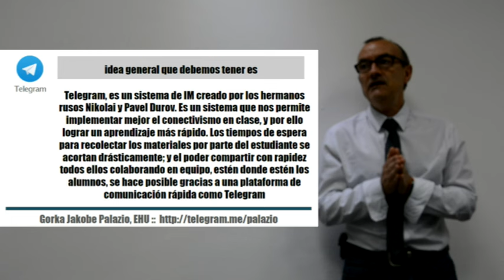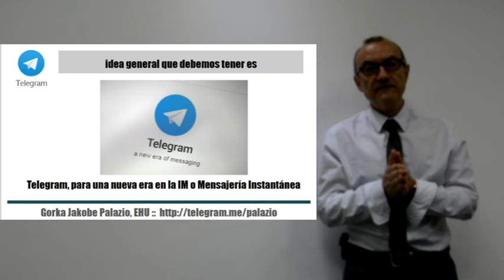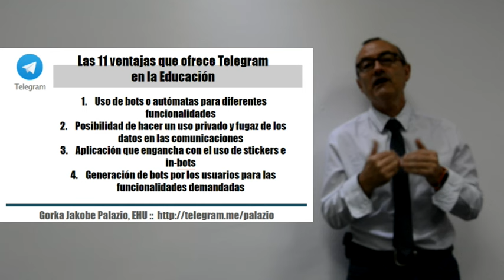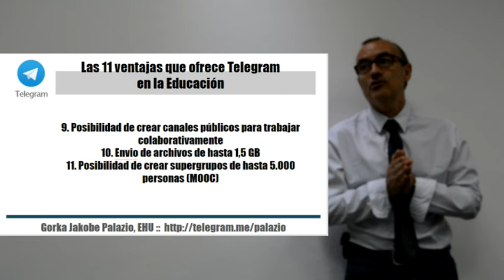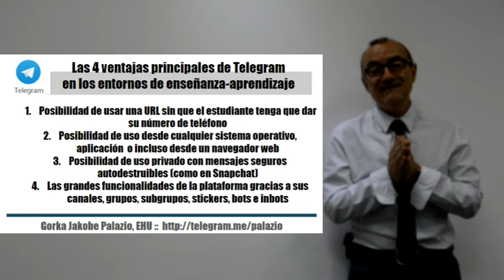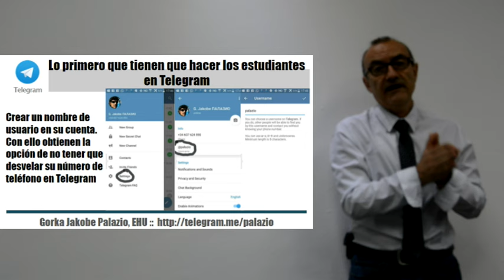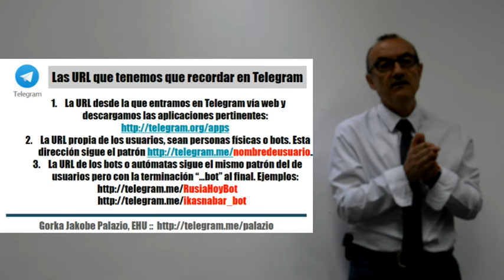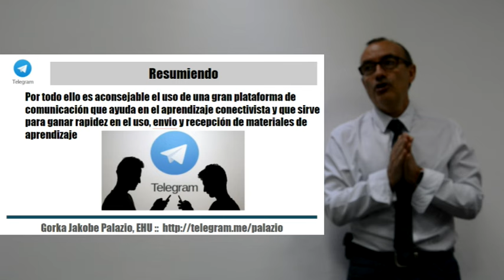Ventajas de Telegram en procesos de enseñanza y aprendizaje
Videopresentación con pase de diapositivas incrustadas por medio del sonido de los dedos del profesor. Este trabajo lo he realizado en la bella isla de Quisqueya, Antillas Mayores, República Dominicana, y más concretamente en Funglode, Santo Domingo. Es la videopresentación de un evangelista de Telegram, que intenta difundir por el mundo las bondades de las TIC en la Educación Superior y Media.